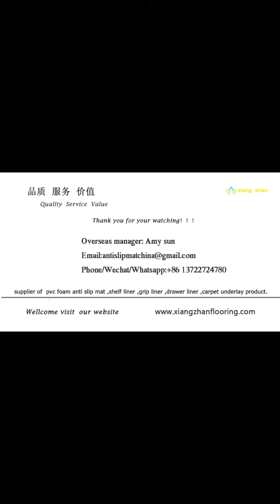good quality carpet underlay rug pads PVC Mesh for protect carpet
pvc mesh anti-slip mat ,carpet underlay ,anti- slip shelf liner.